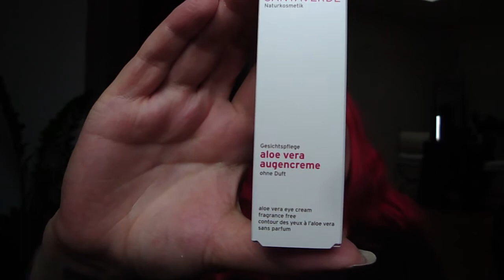[DOUGLAS Box of Beauty] AUGUST 2013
Wie Ihr vielleicht bemerkt habt, bin ich von meiner Überraschungsbox nicht wirklich begeistert, aber es hätte schlimmer kommen können...
Und im worst case gilt: Ihr dürft sie zurückschicken! ;)

Hellööö,
schön, daß Ihr vorbeischaut! :)
Auf meinem Kanal findet Ihr alles rund um das Thema Beauty:
Neben Hauls, Reviews und dem ein oder anderen TAG zeige ich Euch natürlich auch, was ich mir für meine Douglas Box of Beauty ausgesucht habe.
Außerdem packe ich jeden Monat ein neues Schminkkörbchen mit Make Up-Produkten, die viel zu lange vernachlässigt wurden und zeige Euch in der Reihe "Mein Monat in Lacken - MMIL", welche Nagellacke ich neu gekauft und getragen habe.

Ich shoppe übrigens sehr gern Schnäppchen in der Drogerie (eher bei dm als Rossmann), häufiger aber noch bei UK- Onlineshops wie Feelunique oder Lookfantastic,
weil ich gern neue Marken für mich entdecke, die hier noch nicht so bekannt sind.
Mein persönlicher Favorit jeden Monat ist übrigens das Aufgebraucht -Video, ich würde mich aber sehr über Anregungen und neue Video-Ideen von Euch freuen!
Happy day,
Annica